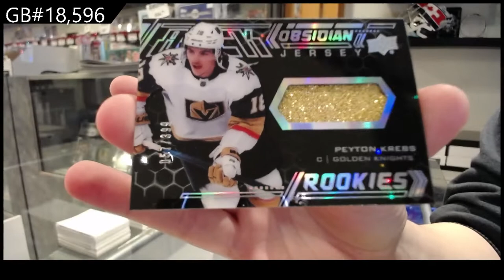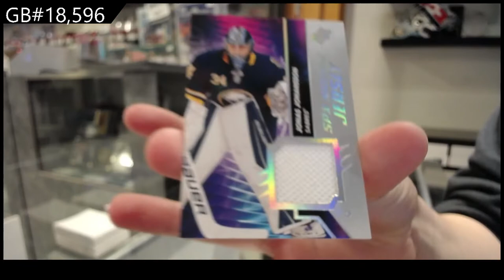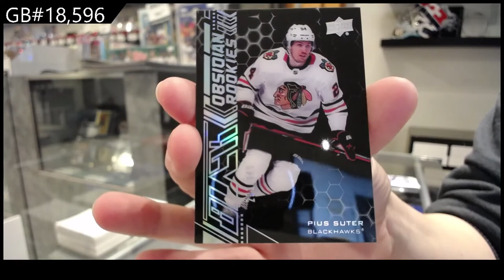20-21 Upper Deck SPx Hockey 2 Box Break - C&C GB #18,596